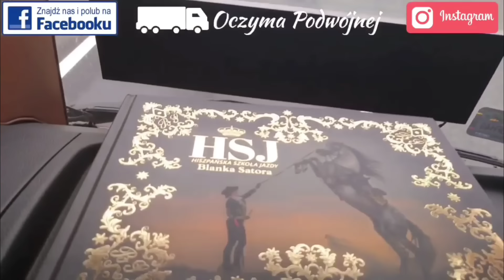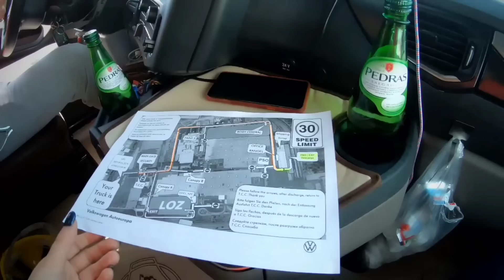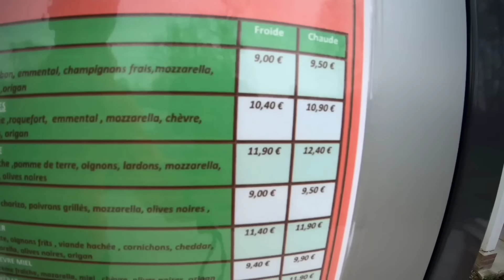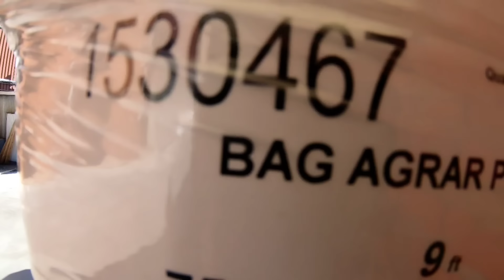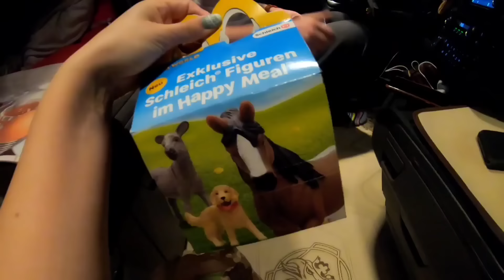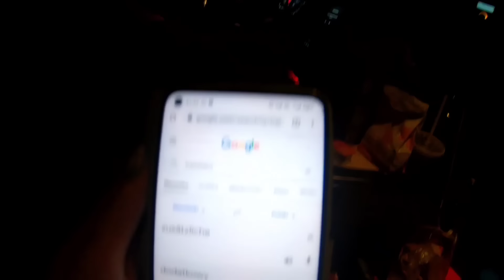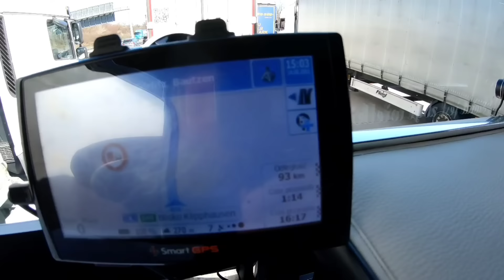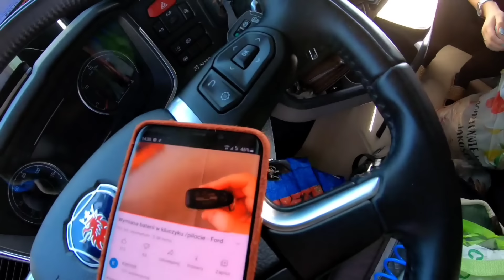W PODWÓJNEJ obsadzie zawsze jest co robić/ Czechy Portugalia Belgia Niemcy Polska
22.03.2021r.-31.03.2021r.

W dzisiejszym odcinku:
🚿 Prysznic na naczepie
🍲 Francja- obiad podano
🚚 Rozładunek Portugalia (CZ-PT- 2844km)
🔄 Granica Portugalsko-Hiszpańska, czyli lecimy na załadunek Madrytu (PT-ES około 650km*)
💪 Szybki załadunek i lecimy na Niemcy (ES-DE około 2200km*)
🏞️ Hiszpańskie widoki
✝️ Pauza we Francji- zakupy i stary cmentarz
🇩🇪 Rozładunek Niemcy z rampy
🥞 Naleśniki zawsze spoko
🎬 Netflix w oczekiwaniu na pracę
💪 Mamy załadunek na Belgię (DE-DE- około 400km*)
🤯 Tak pusto tu dawno nie było- stojaki na Belgię (DE-BE- około 600km*)
🌨️ Weekendowe gradobicie
🙈 Ekspresowy rozładunek w Belgii- załadunek folii na Niemcy (BE-BE- około 80km*)
🚿 Prysznic i Maczek- autohof Niemiecki
🐷 Rozładunek na fermie- (BE-DE - około 550km)
🧐 Wspomnienia starych czasów
🚚 2gi rozładunek na 2 boki (DE-DE- 30km*)
❌ Wypadek na Dreźnie- straciliśmy 3h
🥰 Mijanka z Wojtkiem
🌷 Pauza pod firmą- idzie wiosna (DE-DE- około 200km*)
🚚 Poranny ostatni szybki rozładunek i lecimy na badanie techniczne (DE-PL około około 150km*)
🚚 Mijanki z widzami
❤️ Pozdrowienia
☑️ Badanie techniczne i kalibracja tacho
🚿 Myjnia- życzenia i do domu.
❌ A jednak nie... Ford nie daje znaków życia.

Utwory użyte w filmie:
Time to Travel- PowerDirector Music

Elegance- PowerDirector Music